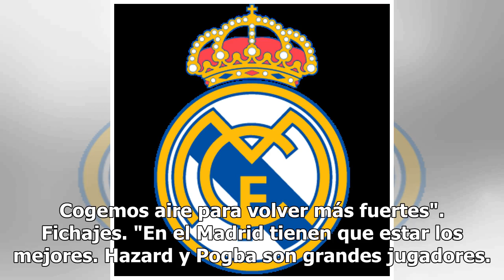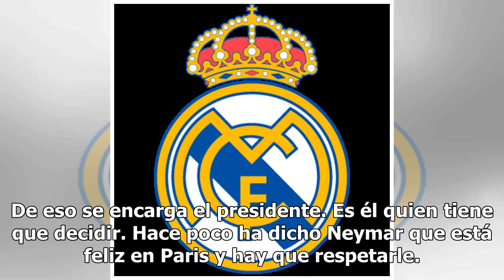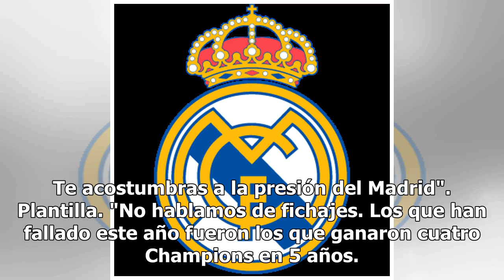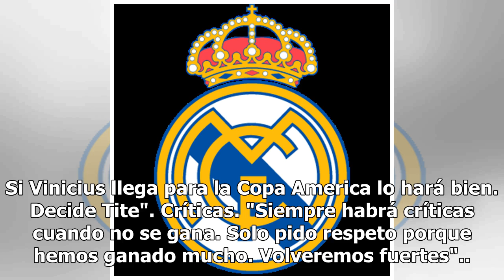Casemiro: "Si Pogba viene al Madrid será bienvenido"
Casemiro se presentó esta mañana como la nueva imagen de la marca de agua Nordic Life y aprovechó el acto para repasar sin pelos en la lengua toda la actualidad del Real Madrid. Pogba. "Pogba es compatible con cualquier jugador y para cualquier equipo. Si viene al Madrid será bienvenido. Él estará p...